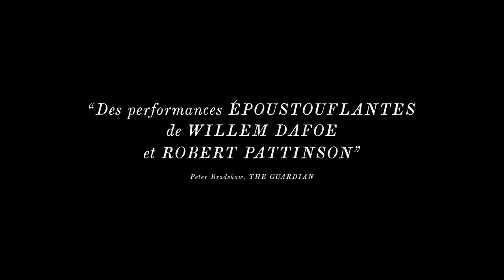The Lighthouse - Bande annonce HD VOST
Un film de Robert Eggers

Avec Willem Dafoe, Robert Pattinson

Le film se passe dans une ile lointaine et mystérieuse de Nouvelle Angleterre à la fin du XIXe siècle, et met en scène une histoire hypnotique et hallucinatoire de deux gardiens de phare.